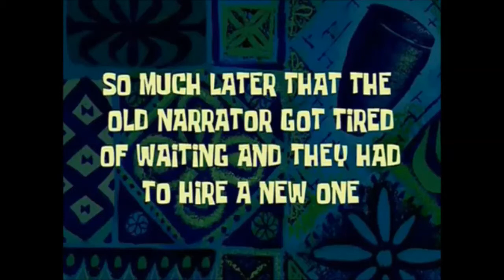Advanced Health Informatics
This is our informative video on the Engineering challenge that is Advanced Health Informatics, however more fun than informative. It's informative enough :D